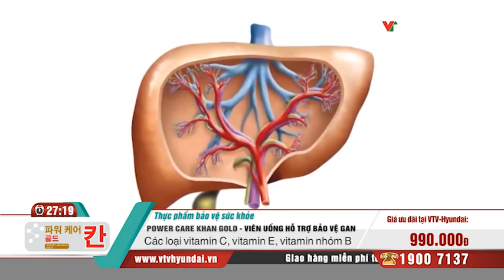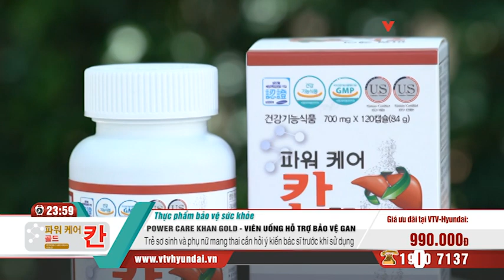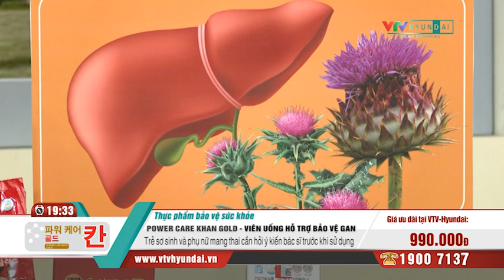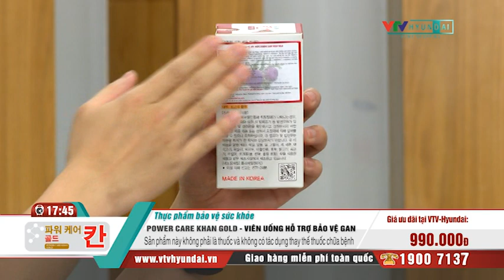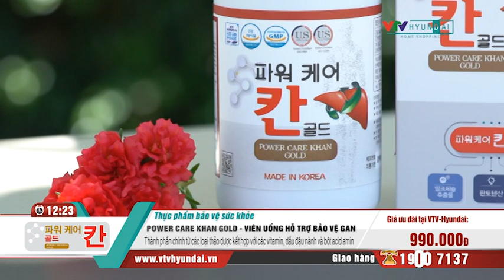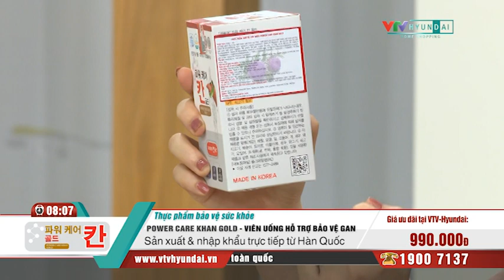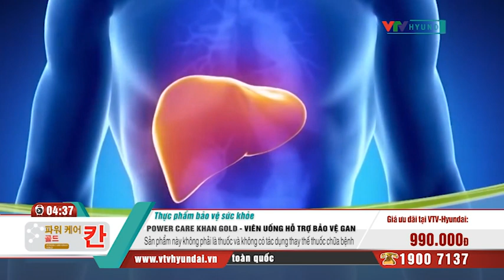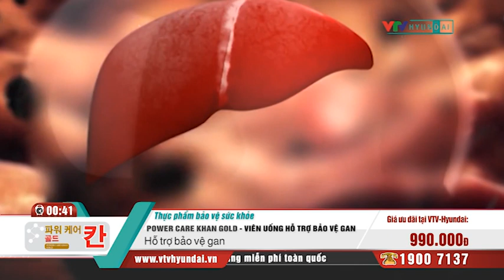[VTV-HYUNDAI]Power Care Khan Gold +2 hũ trà mật ong chanh+10 gói nước hồng sâm linh chi Qplus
LINK MUA SẢN PHẨM, ĐẶT NGAY:
Khuyên dùng đối với những người sau đây:
- Những người mệt mõi
- Cần hỗ trợ sức khỏe về gan
- Mệt mõi do khối lượng công việc nhiều, cường độ cao
- Người quan tâm đến sức khỏe gan do thường xuyên sử dụng rượu bia, người thừa cân
Các gian hàng của VTV-Hyundai Home Shopping:
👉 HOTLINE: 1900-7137